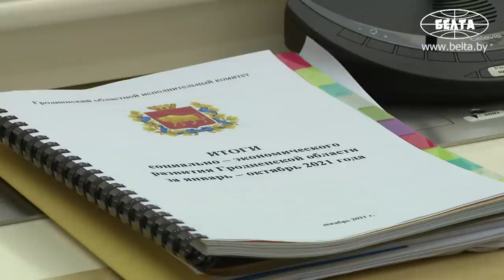Лукашенко: Что мы с ними телепаемся? Они же работают во вред!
Лукашенко: Мы никого не будем вышвыривать! Мы будем делать это цивилизованно в соответствии с нормами международного права. Поэтому вы меня услышьте - те, кто чемоданы пакует: успокойтесь, положите свои чемоданы обратно. Если мы вам объявим о том, что вы персонами нон грата объявляетесь, у вас будет время для того, чтобы взять эти чемоданы и уехать. Хотя это ваше право!

Президент Беларуси Александр Лукашенко посоветовал западным дипломатам в Беларуси не торопиться хвататься за свои чемоданы, ожидая выдворения из страны на фоне вводимых санкций. Об этом глава государства заявил 3 декабря на совещании по социально-экономическому развитию страны.